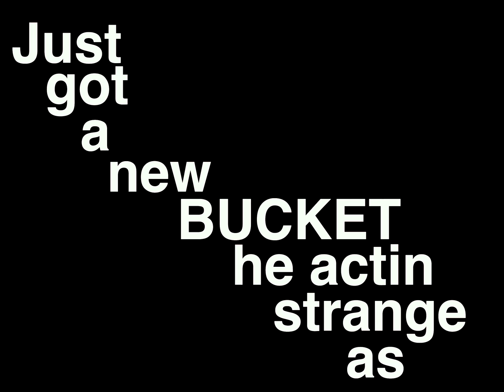Koz Gang - Yack (Official Music Video) (Directed by Alex Macdonell)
Linktr.ee/KozGang

Music Video shot and edited by @Alex.macdonell

Song: Yack
Artists: Akwitdascope and J2saucy